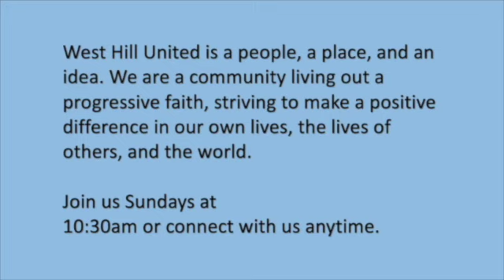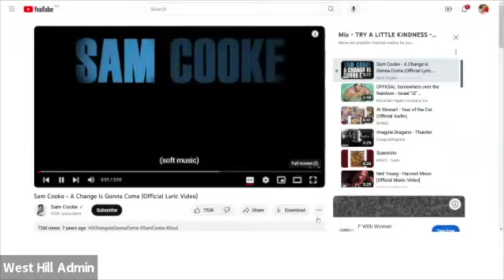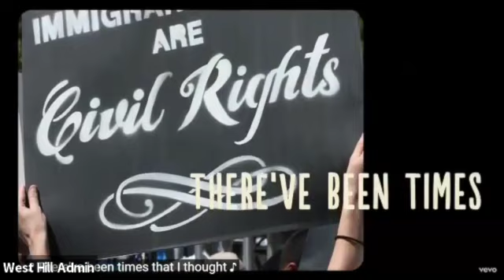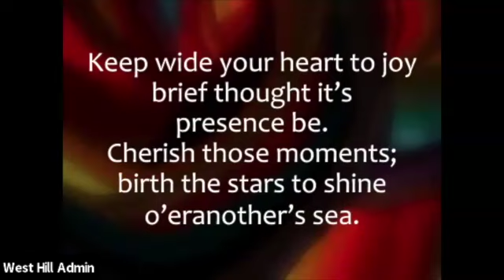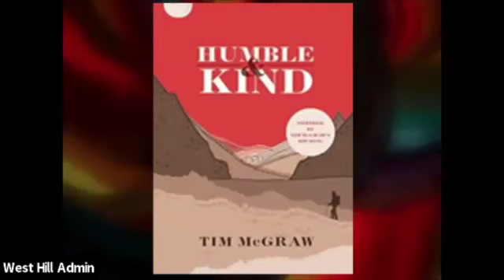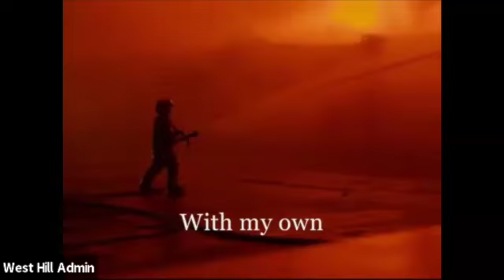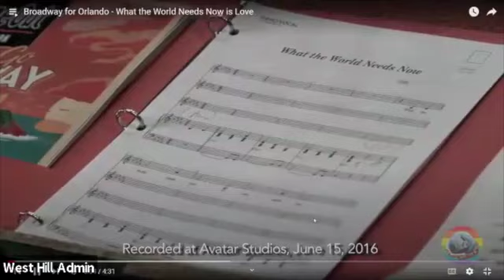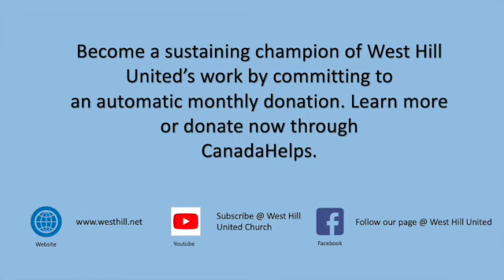August 27th 2023 :The Value of Music Perspective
Think of a song that has inspired you to seek truth, to live more fully, to care more deeply, or to hang in there and make a difference. Lyrics that encouraged you to be compassionate and caring in your relationship with your self, others, and the planet. A phrase that affirmed what you believe is important and made you want to sing it out to the world (even if you aren't a singer).

This Sunday, you'll be invited to share the title of the song and (briefly) why it has been meaningful to you. If you'd prefer someone else share it during the service, email the title and a brief explanation to Scott on Saturday evening (late is fine). We'll also have a solo, a round, and a traditional folk tune with new words and as always the experience of singing meaningful songs together.

A change is going to come

“Try a little kindness”

Jack Johnson

 Pentatonix         Imagine

 What the world needs now